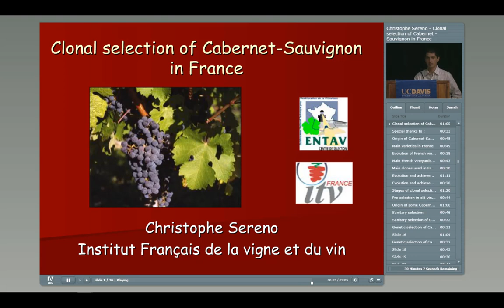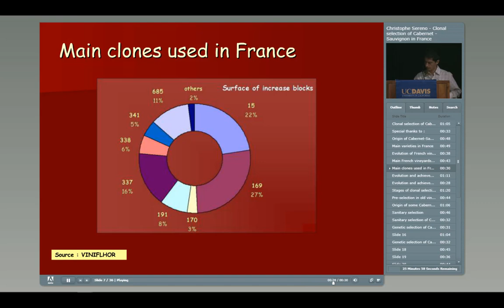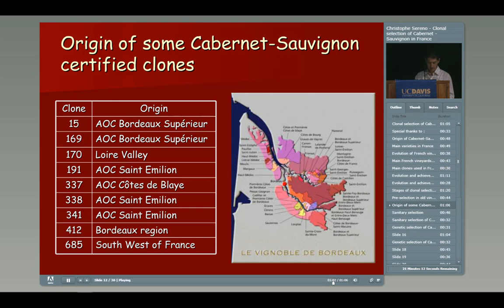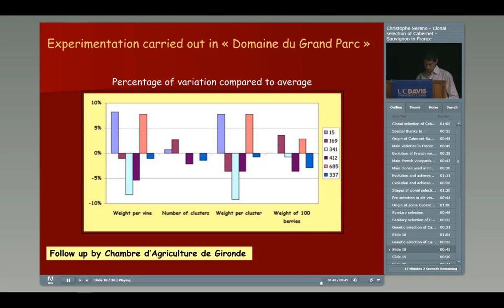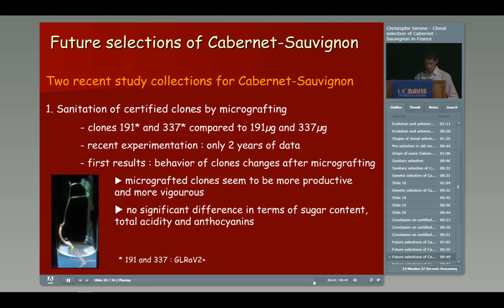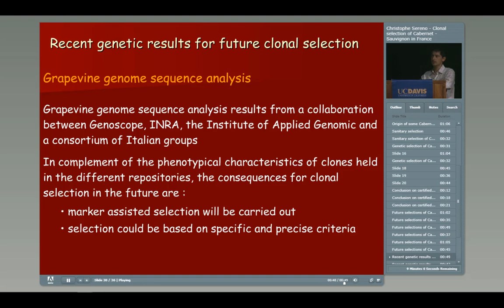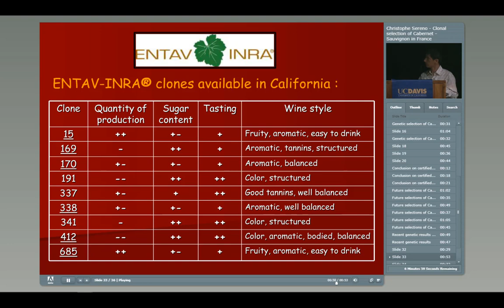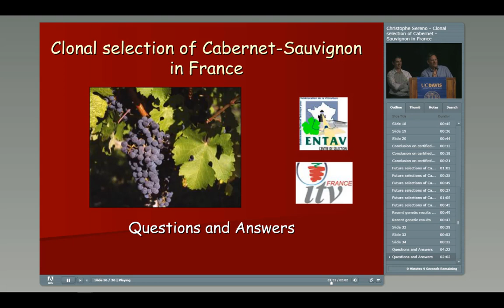Clonal Development Programs in France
Dr. Christophe Sereno, ENTAV – ITV, France, discusses the clonal development programs in France, noted for the meticulous development of clones by ENTAV and INRA and carefully planned research trials over the last half a century. Many of the most desirable Cabernet Sauvignon clones are part of their trademark program.